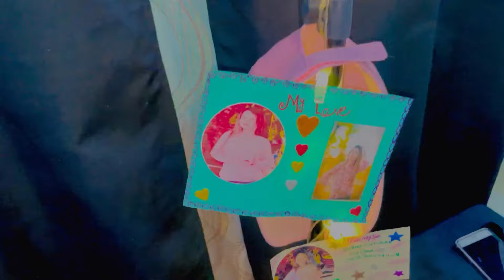Humra Kia Rishta Hai?🤔Sab Ka Swaalo K Javb De Diya😇Don’t Skip⏭️Stay Tuned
Last Vlog I
In today's video you will find sistrology #

Atiqabutt75

Gazalbutt110

Tiktoker Buttni
Buttni46
Trending food vlog
Female food vloger
Pakistan food bloggers in india
Karachi travel vlog
Eid makeup tutorial pakistani
Pakistani wedding blog
Pakistani beauty tips channel
Makeup transformation pakistani
Pakistani girl daily vlog
Pakistani moti blogger
Pakistani food blogger in India
New Kashmiri singer girl
Gam bhari  gazalen song
Urdu songs pakistani
Gulab pakistani song
Pakistani qawwali songs
New islamic Gazal
Pakistani singer sad song
Alka yagnik famous song
Laiba Fatima ghazal
Food blogger Pani puri challenge

W Kiss-kiss, bye-bye
Shorts remixing this video THANK YOU SOOO MUCH FOR EVERYONE
FOR GIVE ME LOVE AND SUPPORT KEEP SUPPORTING ME LOVE YOU ALL YOUTUBE FAMILY
WATCH STILL END AND ENJOY VLOGS

Atiqabutt75

Gazalbutt110